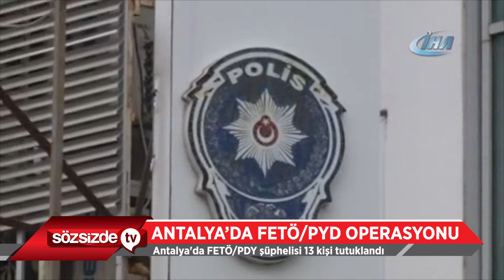ANTALYA'DA FETÖ-PYD OPERASYONU